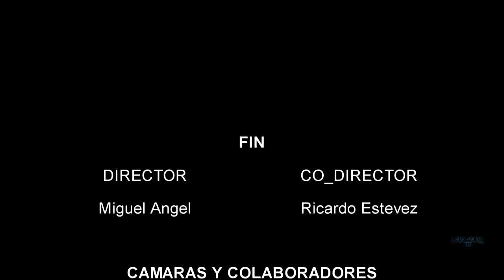Almas perdidas Clm os desea FELIZ NAVIDAD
Buenas noches amigos del misterio, desde el grupo almas perdidas Clm queremos desearos unas felices fiestas y prospero año nuevo

◥◣◥◣◥◣DONACION◥◣◥◣◥◣

◥◣◥◣◥◣CONTACTO◥◣◥◣◥◣